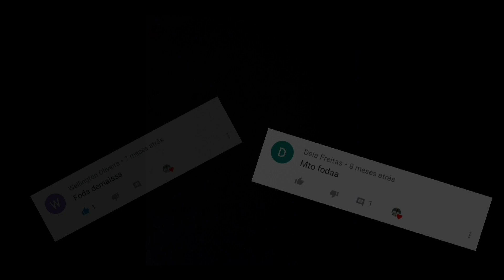Paquetá FIFA20 • Goals & Skills